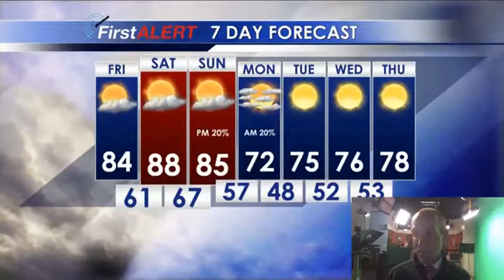Thursday Afternoon Forecast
Chief Meteorologist Keith Gibson says warmer air is on the way for Friday and the weekend.